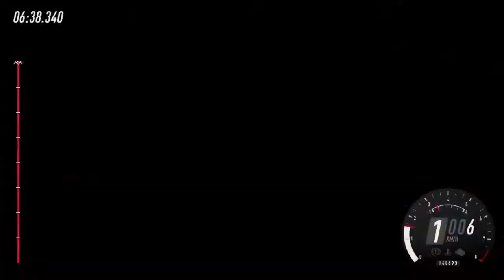Desafio Diário R2 - EUA